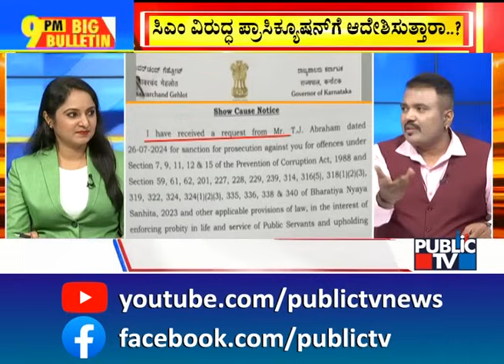Big Bulletin | Trouble For CM Siddaramaiah If Governor Gives Permission For Prosecution | Aug 2,2024